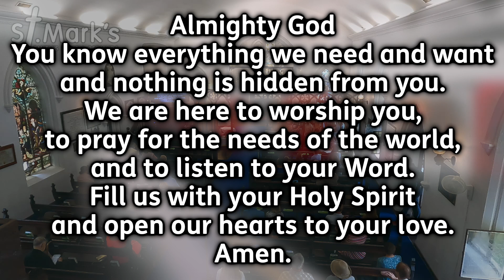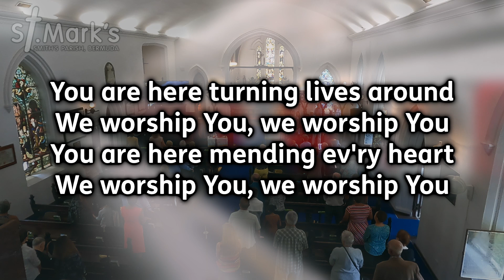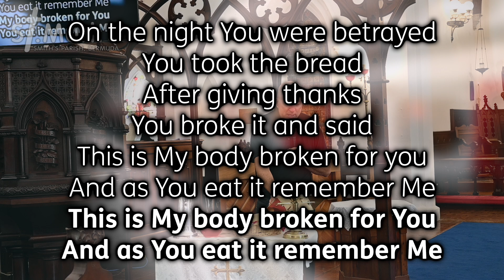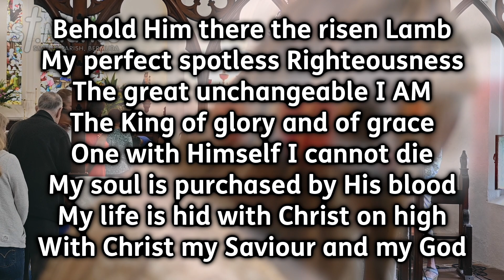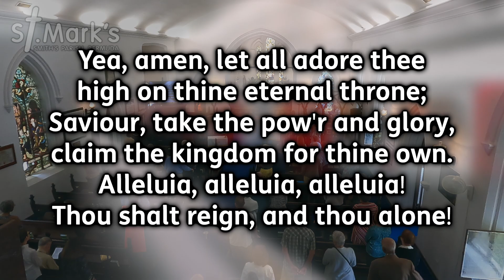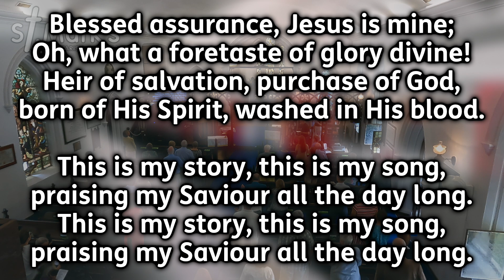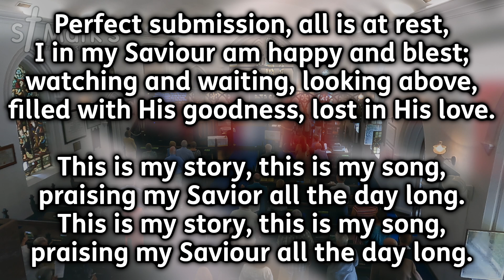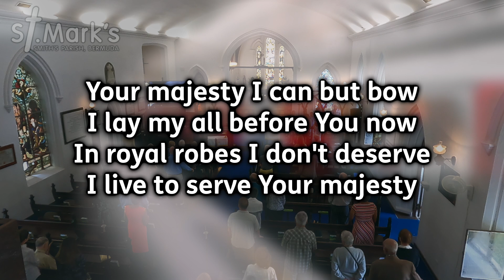Sunday Worship - 21st May 2023 (or 3023) - The Ascension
Our Sunday Worship on the theme of The Ascension.

00:00 Welcome and Preparation
02:40 Song - Lord I Lift Your Name on High
05:36 Confession and Absolution
08:00 Song - Way Maker
12:00 Peace and Thanksgiving
17:05 Hymn - Before The Throne of God Above
22:30 Saying Thank You and Children Leave
23:41 Hymn - Lo He on Clouds Descending
27:13 Bible Reading
29:19 Talk
48:02 Hymn - Blessed Assurance
50:39 Prayers
54:42 Notices, Dismissal Prayer, and Blessing
56:39 Hymn - King of Kings, Majesty

All music arranged and performed by St. Mark's Church with permission. Music Reproduced under CCLI (Christian Copyright Licensing International) account:

St. Mark's Anglican Church
Copyright Licence - 623814 Size B (Exp. 31 May 2023)
Streaming Licence - 985111 Size B (Exp. 31 May 2023)